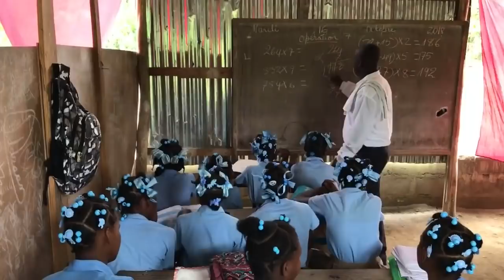Gideões 2019 - Amanda Pietra Schweigert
Cantora Amanda Pietra Schweigert  louvando no pavilhão do 37º Congresso Internacional de Missões organizado pelo Gideões Missionários da Última Hora na cidade de Camboriú/SC.

▷ BAIXE NOSSOS APLICATIVOS
▷ FALE CONOSCO
▷ CONTRIBUA COM O GIDEÕES MISSIONÁRIOS
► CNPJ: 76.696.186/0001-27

▷ BANCO ITAÚ
▷ CAIXA FEDERAL
- Agência: 0921 | Conta Corrente: 89-4 | Op. 003
▷ BANCO BRADESCO
- Agência: 0332-8 | Conta Corrente: 17699-0
▷ BANCO SANTANDER
- Agência: 3872 | Conta Corrente: 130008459